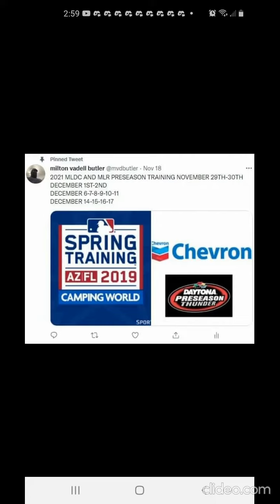I WATCHED FIRST TAKE NYC ON DECEMBER 10,2021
MOLLY QERIM ROSE STEPHEN A.SMITH